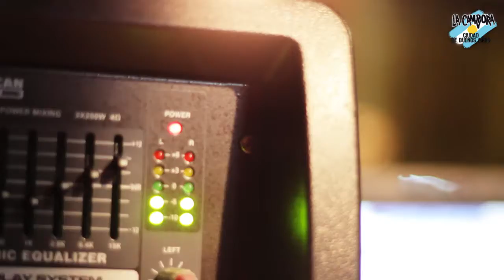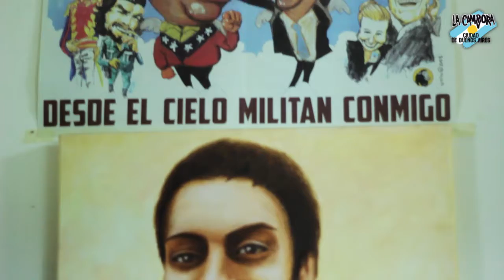Peña del Tío Patria Fiesta Popular - Villa Mitre Comuna 11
El día sábado 14 de diciembre los compañeros de La Cámpora festejaron la Peña del Tío de fin de año, en la Unidad Básica Fernando Chicho Benitez de la Comuna 11, del barrio Villa Mitre, Terrero 1590, conmemorando 30 años de democracia ininterrumpida.

Esta jornada comenzó cerca de las 21hs con todos los compañeros preparando y acondicionando el ambiente para recibir a los vecinos del barrio. Esta vez la peña fue cortando la calle abriendo un espacio hacia todos los vecinos del barrio y militantes que compartieron este festejo ganando las calles que es también una resignificación de los 30 años de democracia que sobre todo en estos últimos 10 años abre aun más los espacios de debate e insclusión uniéndonos como sociedad, en este tipo de actividades culturales que son también parte de una construcción política Nacional y Popular.